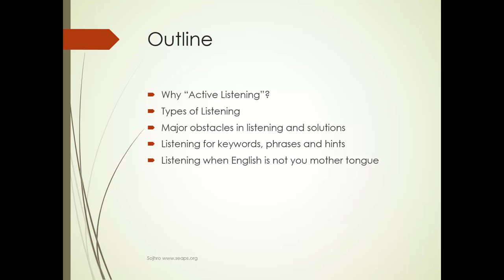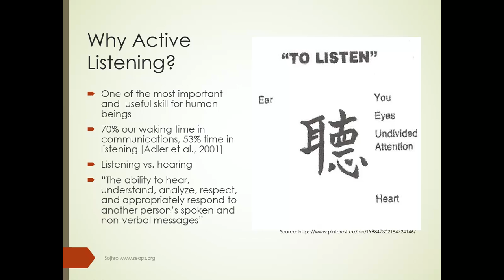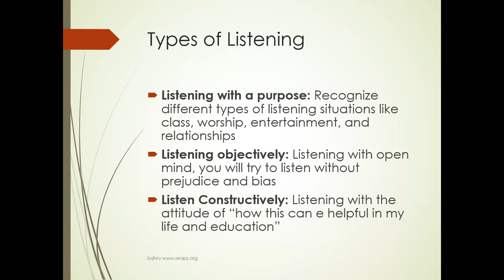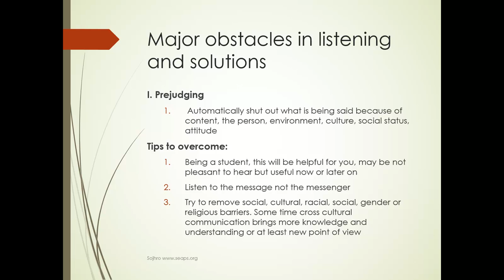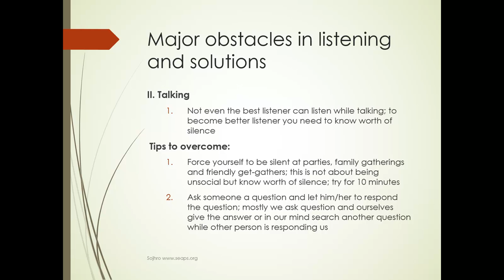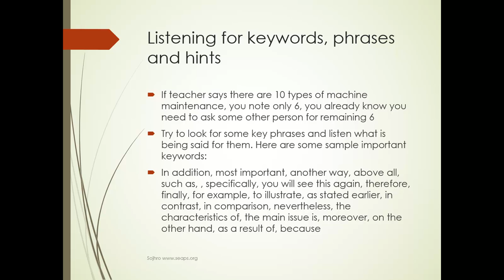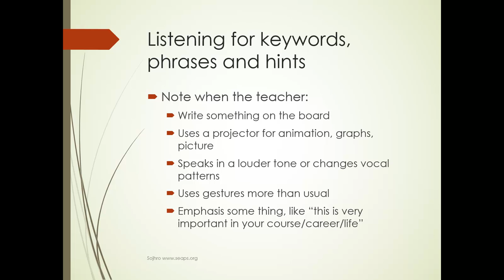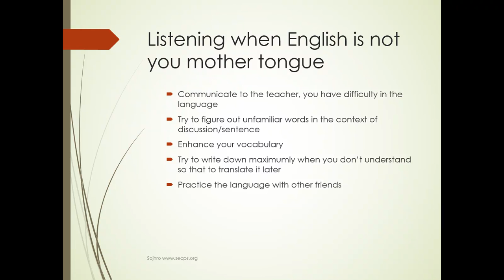Active Listening skills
Active Listening skills  in Sindhi